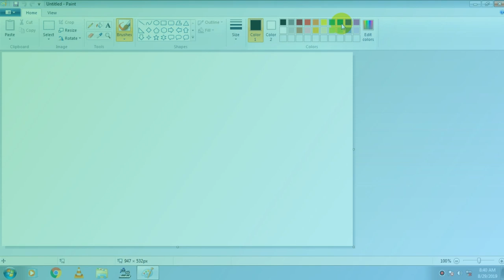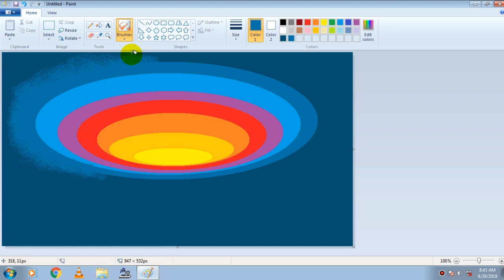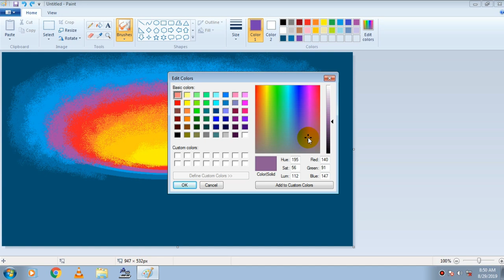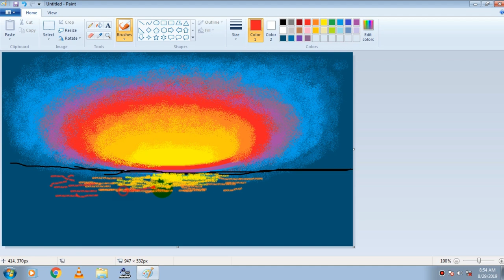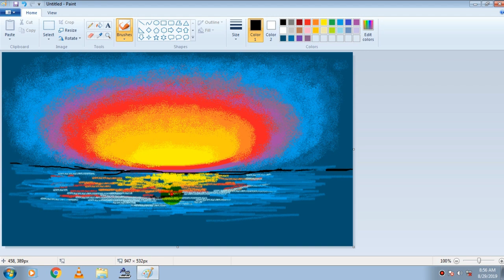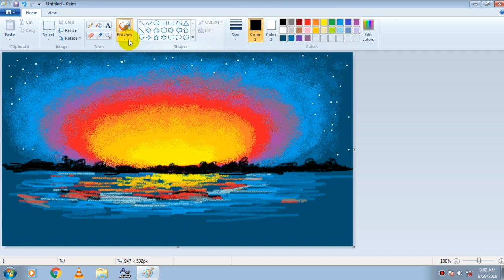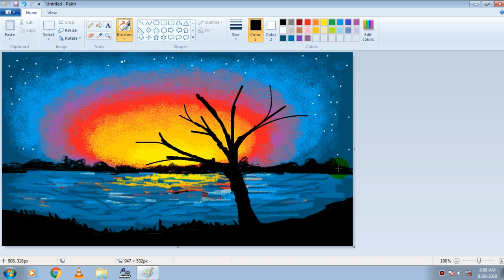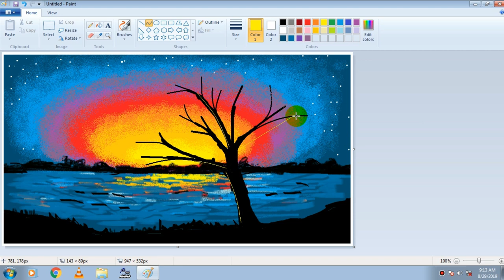How to paint in computer | Microsoft paint | ms paint tutorial | drawing tutorial | digital drawing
landscape drawing

drawing in computer or laptop